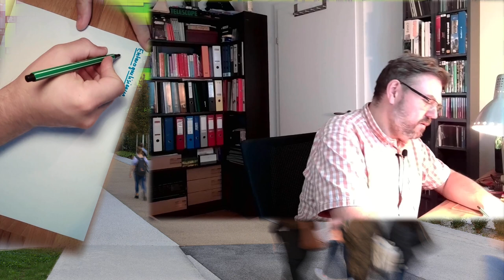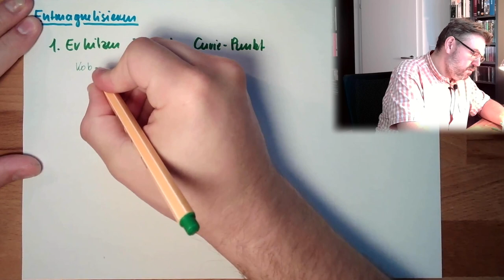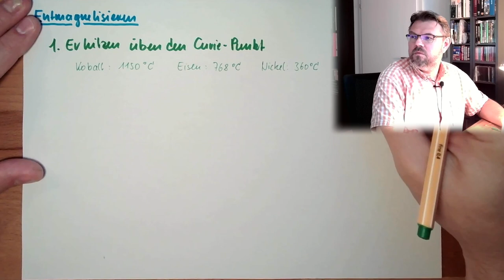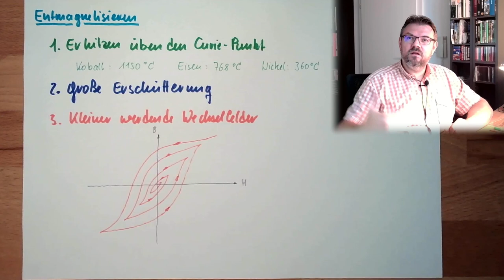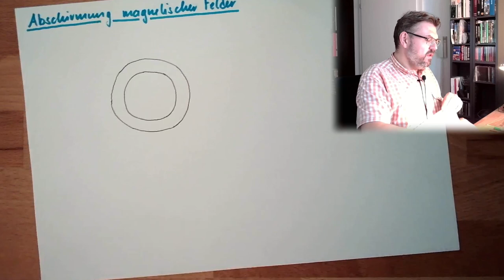MAF 10: Entmagnetisieren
Jetzt wo wir wissen, dass wir ferromagnetische Stoffe magnetisieren können stellt sich die Fragen:

Wie werde ich die Magnetisierung wieder los?
Kann ich verhindern, dass magnetische Felder Dinge stören (Abschirmung)?